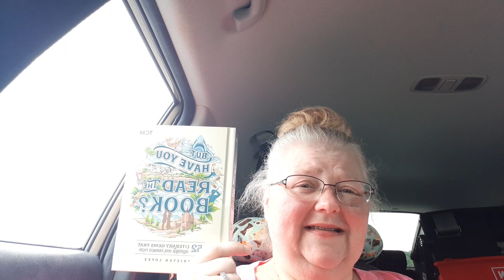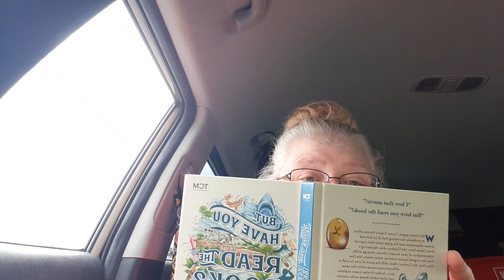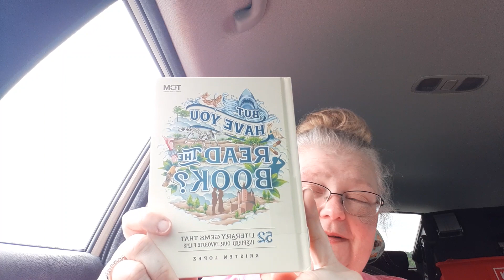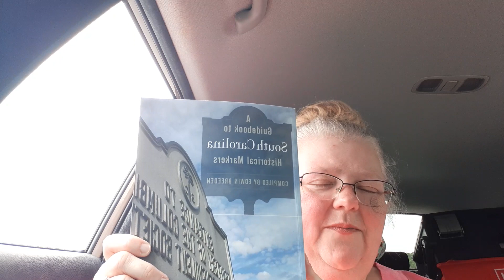Something Different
Many Blessings